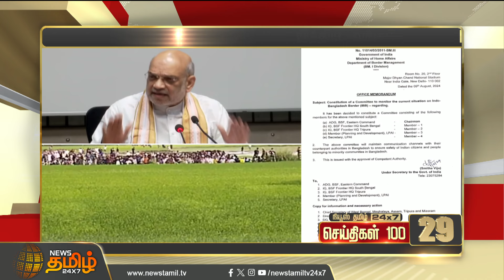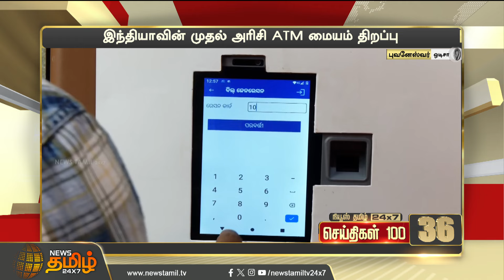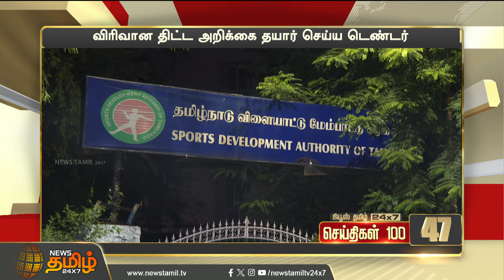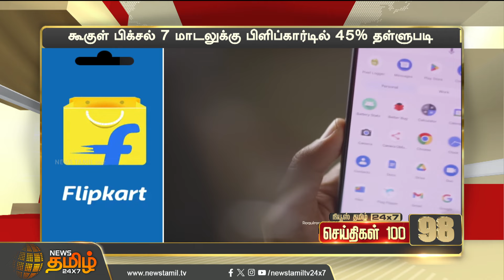Today Fast 100 | 09.08.2024 இன்றைய 100 முக்கியச் செய்திகள் | Night News | NewsTamil24x7